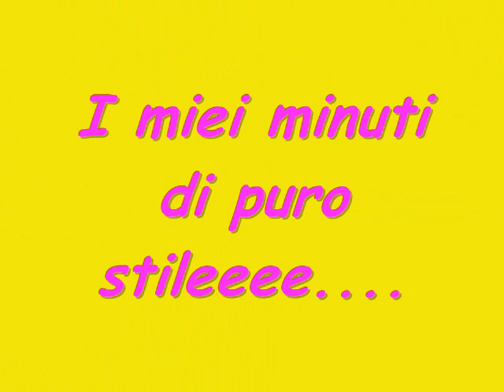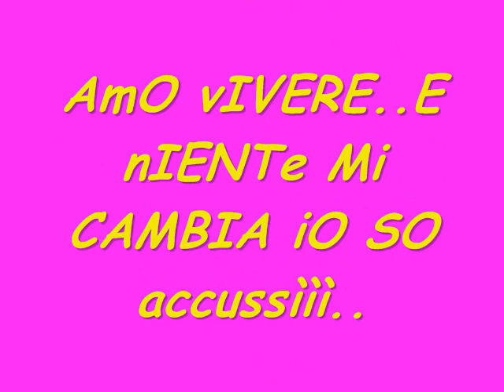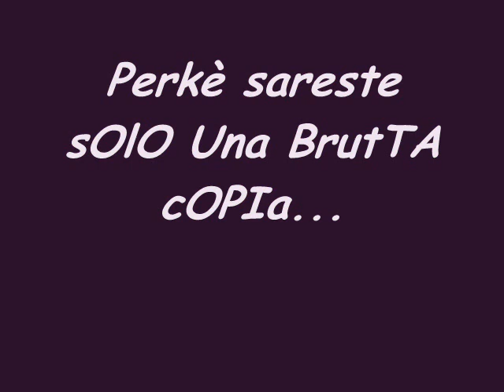Ragazzina Particolare..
unikamente...velinaa bambulella...